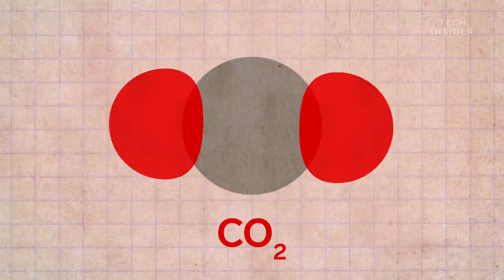Why You're A Mosquito Magnet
If you’ve ever felt like a mosquito magnet, while your friends are totally ignored, you might be right. Female mosquitoes —which are the only ones that actually suck blood— favor some people more than others. In his book, THE MOSQUITO, Timothy Winegard explores what factors make you so attractive, including your blood type, what deodorant you might be using, and even if you’re a beer-drinker!